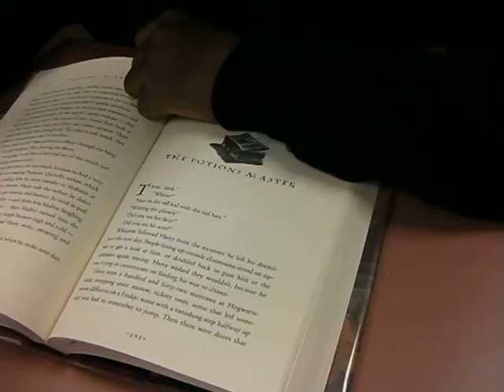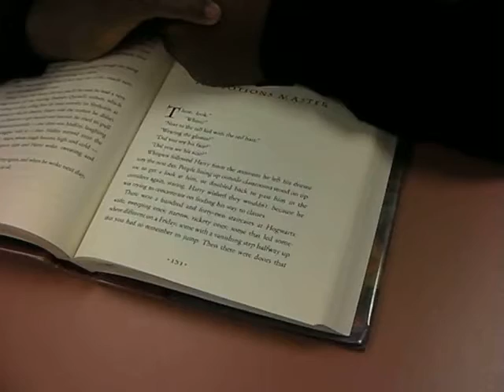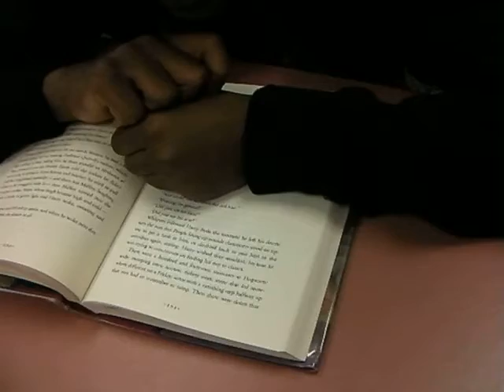RJ Reading Harry Potter Upside-Down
RJ's teachers agree that he reads better inverted. Here we're practicing a difficult passage from Chapter 8 of Harry Potter and the Sorcerer's Stone.